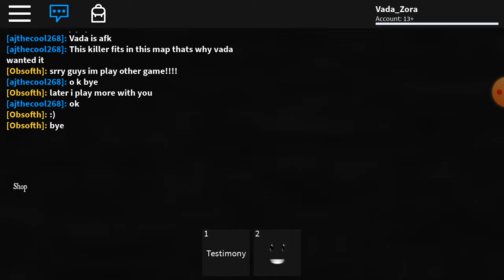Roblox Midnight Horrors: The Decoy is the star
The Decoy is the star